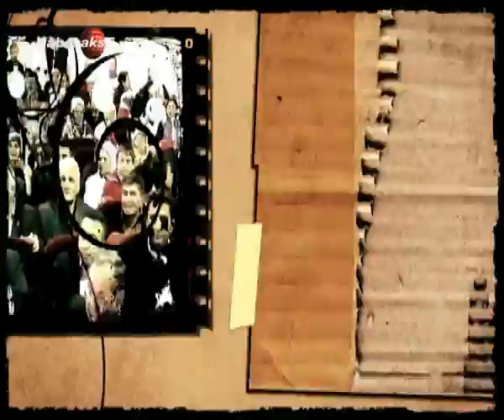Samsun'un Yıldızı Fehmi 1.Bölüm 06 Şubat 2016